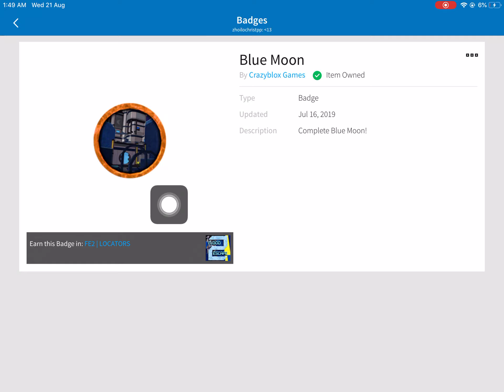I just beated blue moon :o